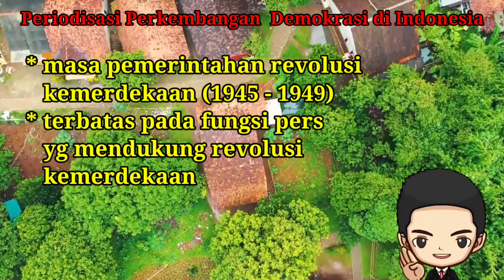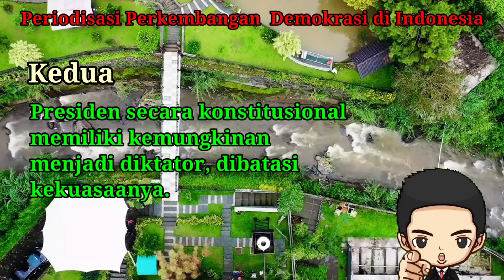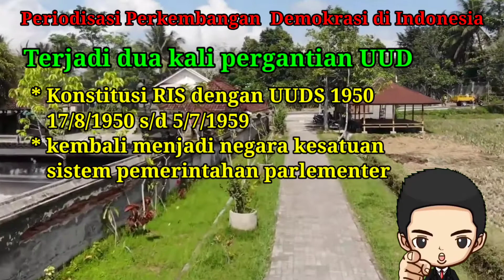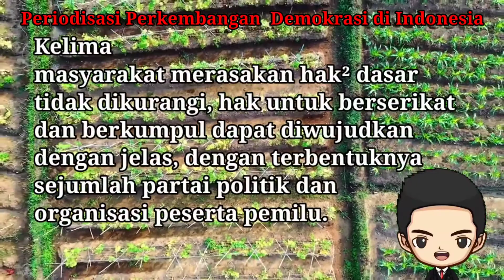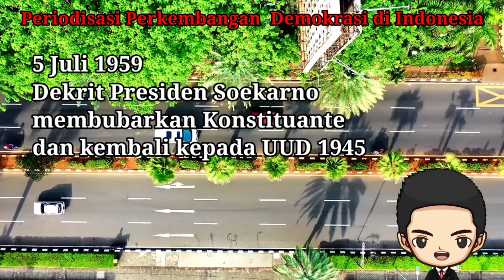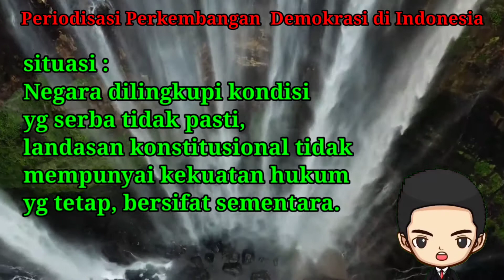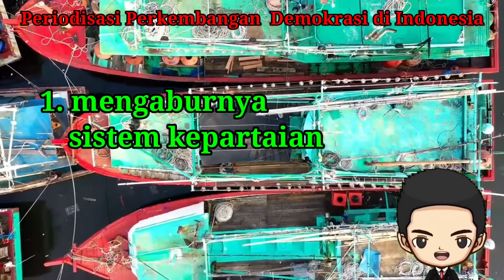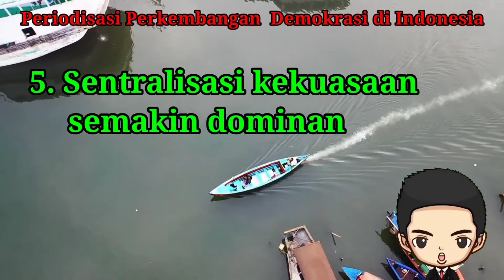Belajar PPKn Kelas XI. Bab 2 || Periodisasi Demokrasi di Indonesia 1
Tri Basek Art || Mata Pelajaran Pendidikan Pancasila dan Kewarganegaraan Kelas XI
Bab 2 .Sistem dan Dinamika Demokrasi Pancasila
Periodisasi Demokrasi di Indonesia